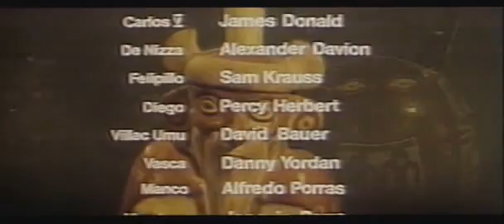La caza real del Sol | Irving Lerner | 1969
... Blog de Cine - Título: La caza real del Sol, The Royal Hunt of the Sun - Director: Irving Lerner - Reparto: Robert Shaw, Christopher Plummer, Nigel Davenport, Leonard Whiting, Michael Craig, Andrew Keir - Citas: Génesis1:1, Génesis1:27, Hechos de los Apóstoles 1:3, Marcos 14:12-16, Juan 19:17 - País: Usa - Año: 1969. Obra de Peter Shaffer.
... Blog de cine, cuidada selección de directores y películas de todos los géneros. Todas las películas estan enlazadas con el eMule, Si lo tienes instalado solo pinchar link puesto en el blog pejino . Las originales con los subtítulos, etc. Cientos de títulos puestos, erótico, adultos, oeste, aventuras, bélico, terror, musical, blanco y negro, dramas, comedias, romanos, eróticas, etc..